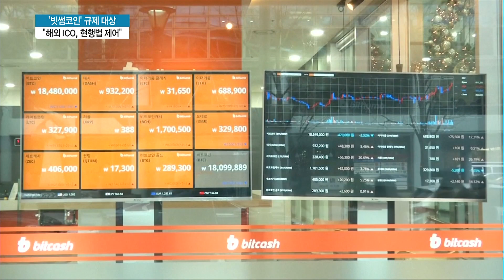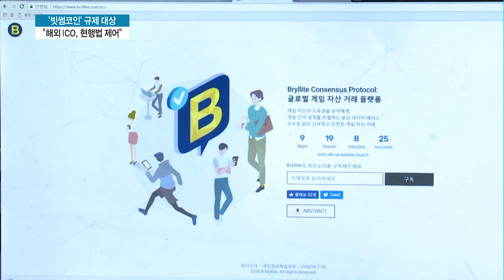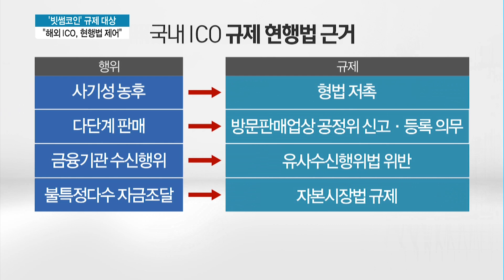금융당국, "빗썸, 해외 ICO 좌시 않겠다"...우회 ICO에 경고장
04/23 MTN 투데이
▶텍스트 내용 더보기

빗썸이 국내 가상화폐 거래소 중에서 처음으로 해외 법인을 통한 자체 코인 발행을 추진 중입니다.
국내 규제망을 피해 해외에서 가상화폐를 통한 자금조달, 즉 ICO를 추진하려는 건데요.
당국이 규제 대상임을 분명히 했습니다. 김이슬 기자가 취재했습니다.